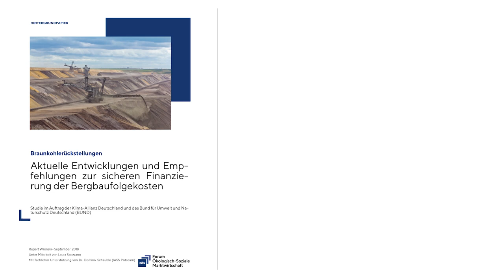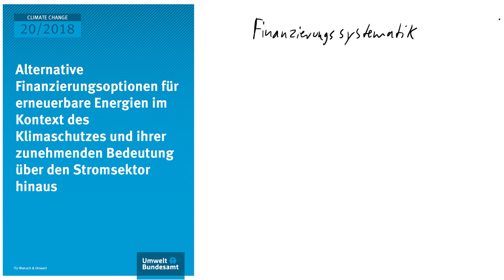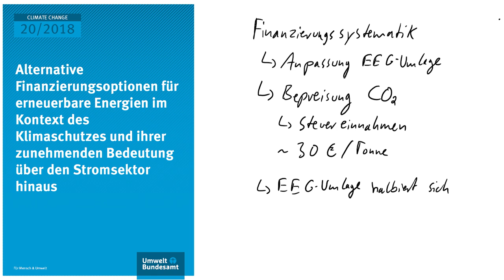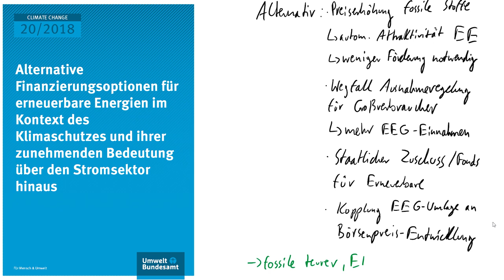Was kostet die Energiewirtschaft?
Was kostet die Energiewende? Was kosten konventionelle und erneuerbare Energien? Was steht eigentlich in der Stromrechnung?

In dieser Folge von Energiekram beantworte ich einige Fragen über die Kosten der Energiewirtschaft auf Grundlage von drei Studien.